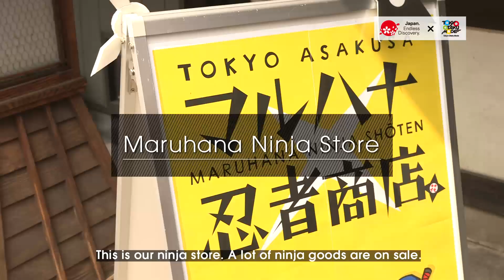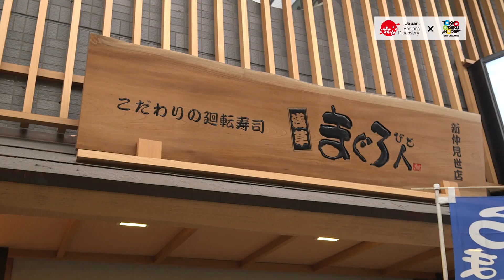Visit Japan: Asakusa & Odaiba Introduction [1/2]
Visit Japan with Tokyo Otaku Mode

We bring to you sightseeing info related to Japan’s pop culture. In addition to videos introducing sightseeing locations all over Japan and information on otaku events, from Aug. 1, 2014 to Jan. 15, 2015, we’ll even be holding campaigns to give away hotel discount coupons and original goods!